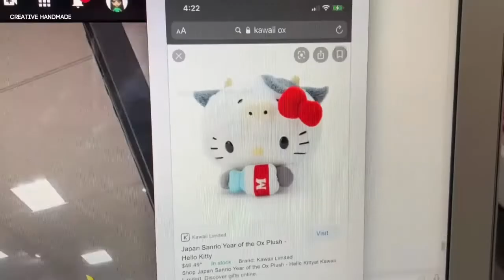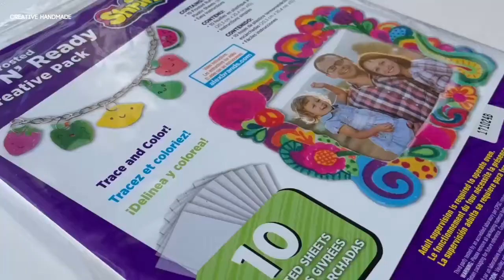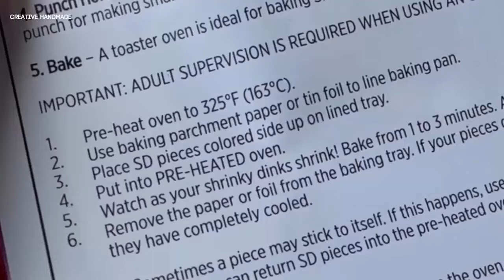Hướng dẫn làm móc khóa nhựa mừng tết âm lịch | Creative Handmade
Các bạn đang xem: Hướng dẫn làm móc khóa nhựa mừng tết âm lịch